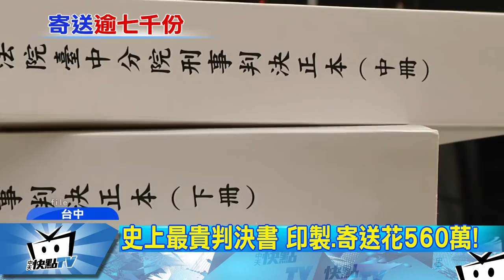20170321中天新聞 史上最貴判決書 印製、寄送花560萬！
針對紅富海公司負責人黃圓映違反銀行法案，由於當事人多達7300人，在一審及二審時判決書的印製與寄送就已花費新台幣560萬元，今天更一審審理終結，判決書的寄送又要費周章法界人士擔心，這次再創史上最貴的判決書！